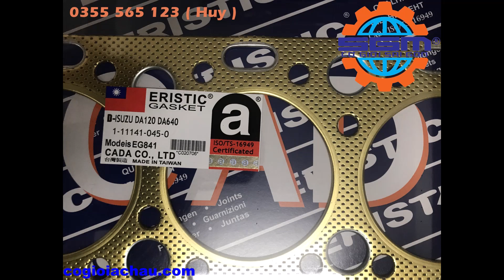Gioăng ron quy lát động cơ ISUZU D120 DA640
Địa chỉ: 38 Đường lô C, P Tam Bình, Q. Thủ Đức, TP.HCM
Di động: 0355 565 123- Phạm Đức Huy
Zalo: 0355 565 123 ( Đức Huy )
Với các hãng như :
Chuyên cung cấp như :
- Lốc máy, cốt máy trục cơ